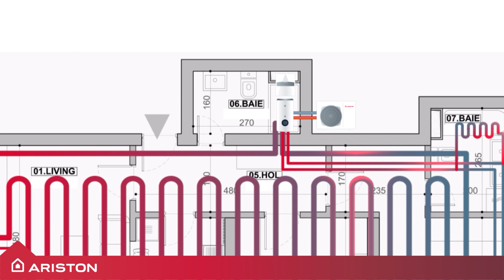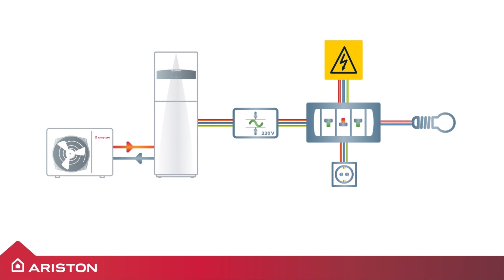Ariston | Montarea pompei de căldură într-un apartament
Deși majoritatea celor care își instalează o pompă de căldură stau la casă, o poți folosi și dacă locuiești într-un apartament la bloc.

După ce primești aprobările necesare, expertul Ariston îți recomandă pompa de căldură monobloc, deși nici cea split nu este imposibil de instalat. Alege locul în așa fel încât să fie ușor de accesat iar instalația electrică să fie cât se poate de stabilă. Cu un astfel de sistem, renunți și la aerul condiționat!